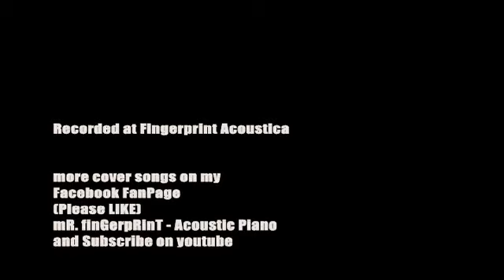Ever After - Bonnie Bailey (Cover by Shang-Shang) AUDIO HQ